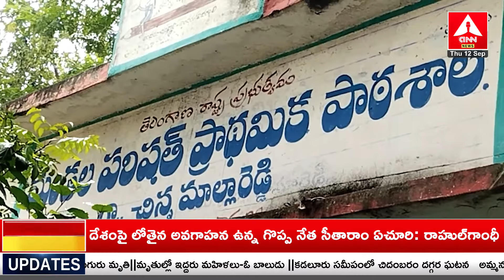పాఠశాల భవానికి తాళం.. చెట్ల కింద విద్యార్థుల ఆందోళన | Chinna Mallareddy Govt School Incident